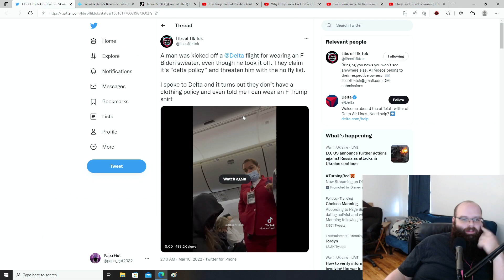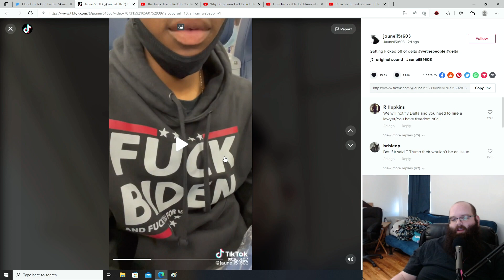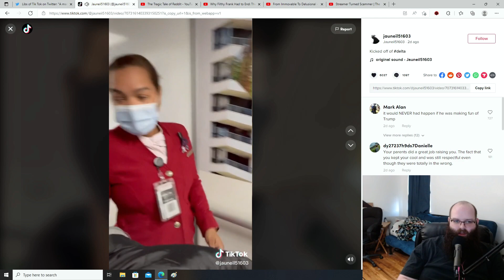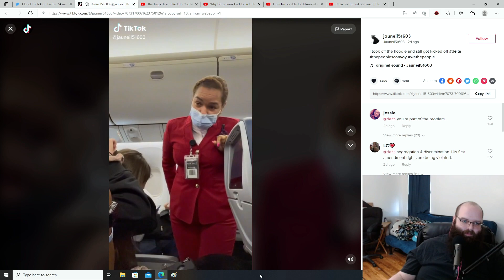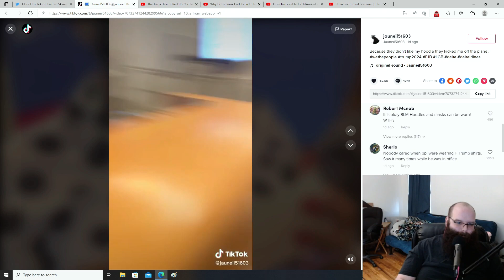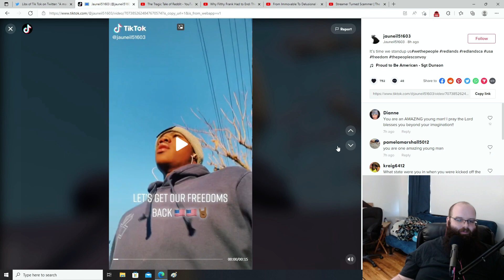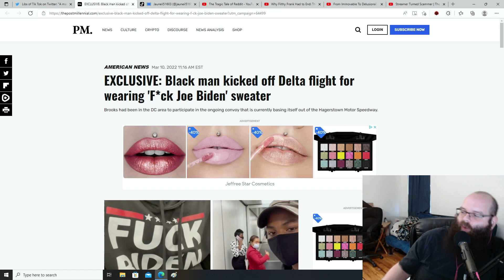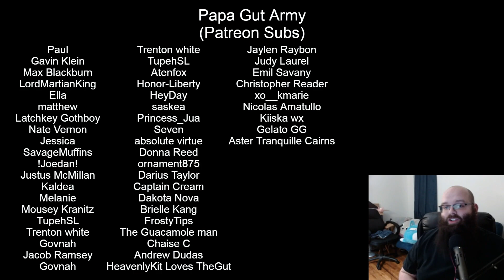Libs Of Tik Tok Meltdown Over Unruly Delta Passenger | "F*K Biden & Mask Refusal